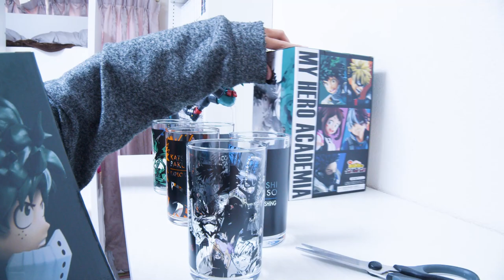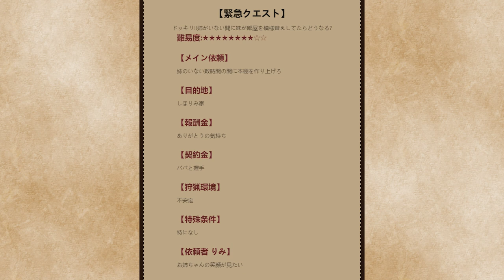【モニタリング】姉がいない間に妹が勝手に部屋を模様替えしたらどうなる？とんでもないハプニング発生！【ドッキリ】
ルームツアー 新築 リフォーム 輸入住宅 インテリア しほりみチャンネルではルーティン（routine）、vlog、旅行、化粧品、机紹介、お部屋紹介などを中心に毎日動画を公開していきます。【ドッキリ】姉がいない間に妹が勝手に部屋を模様替えしたらどうなる？とんでもないハプニング発生！【モニタリング】

またみてね♪